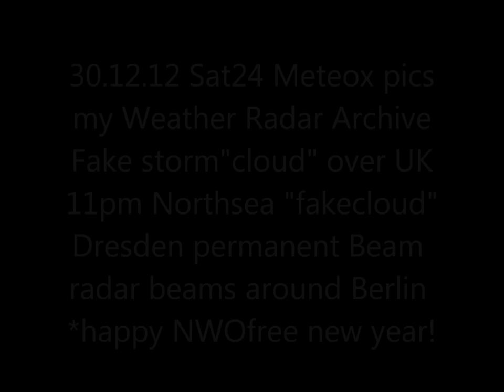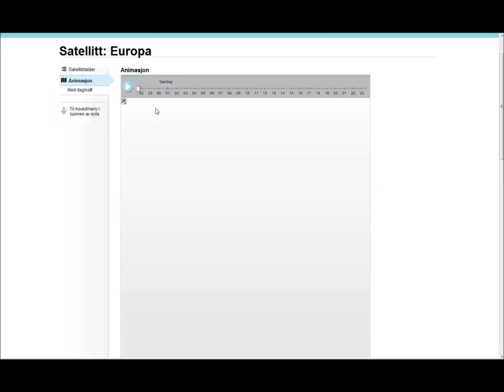30.12.12 METEOX anomalies HAARP radar Rings Weather Warfare GEOENGINEERING Chemtrails Orgonite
Happy  NWO-free new year !